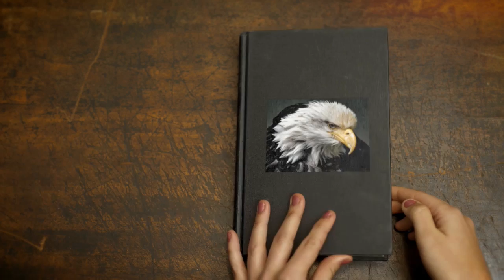Yuma County Library Happenings with Sarah Wisdom December 13, 2021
Join Justin Case of America Newscape as he presents and interviews Yuma County Library Happenings with Book Wrangler Sarah Wisdom December 13, 2021.

Santa Storytime
Thursday, December 16th @ 10:30 a.m.
Families are invited to a special holiday storytime with Santa Claus! The Wellton Library is located at 28790 San Jose Avenue in Wellton, AZ.

NASA @ My Library - Webb Telescope Launch
The Yuma County Library District (YCLD) has joined almost 500 sites across the country to celebrate the launch of the James Webb Space Telescope, NASA’s next great space science observatory. YCLD will offer a range of public programs to bring the excitement of STEAM (science, technology, engineering, arts, and math) to children, teens and adults.

Webb is the largest and most complex space science telescope ever built – the premier observatory of the next decade. The observatory will provide a new view of the cosmos and push the field of astronomy into a new era. The telescope will observe the universe in the infrared, peering inside dust clouds to study light from distant parts of the universe for the very first time – the first galaxies that formed about 13.5 billion years ago – and give us insight into how our universe formed. It will also explore distant worlds in other solar systems, as well as objects in our own solar system. Webb will extend the scientific discoveries of other NASA missions like the Hubble Space Telescope, Chandra X-ray Observatory, and Transiting Exoplanet Survey Satellite.

On Saturday, December 18th, celebrate the upcoming launch of the James Webb Space Telescope! Find out how the telescope works and what its missions are. There is no charge to attend.

11:00 a.m. – 1:00 p.m.

11:00 a.m. – 1:00 p.m.

To learn more about the Webb telescope, visit webb.nasa.gov. For information about other Webb community event locations, visit webb.nasa.gov/content/features/celebrateWebb.html.